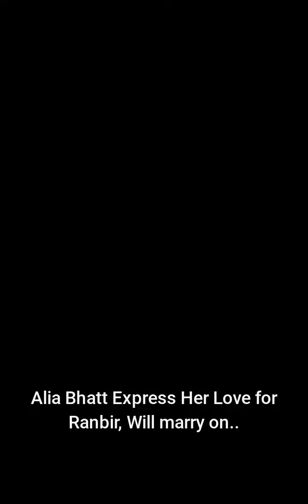Harnaaz Sandhu Net Worth 2022 – Age, Height, Salary, Income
Sandhu began competing in pageantry as a teenager, winning titles such as Miss Chandigarh 2017 and Miss Max Emerging Star India 2018. At first, Sandhu did not tell her father when she registered for her first pageant, and only informed him of her participation after she won; despite this, he was accepting of her decision to pursue pageantry.[2]

After winning the title of Femina Miss India Punjab 2019, Sandhu competed in Femina Miss India, where she ultimately placed in the Top 12.

Miss Diva 2021
On 16 August 2021, Sandhu was shortlisted as one of the Top 50 semifinalists of Miss Diva 2021. Later on 23 August, she was confirmed as one of the Top 20 finalists that would compete in the televised Miss Diva competition. During the preliminary competition held on 22 September, Sandhu won the Miss Beautiful Skin award and became a finalist for Miss Beach Body, Miss Beautiful Smile, Miss Photogenic, and Miss Talented.[10][11]

In the Miss Diva 2021 contest's opening statement round during the grand finale, Sandhu, as one of the top 10 semifinalists, stated:

" From a young girl with fragile mental health who faced bullying and body shaming to a woman who emerged like a phoenix, realizing her true potential. From an individual who once doubted her own existence to a woman who is aspiring to inspire the youth. Today, I stand proudly in front of the Universe as a courageous, vivacious, and compassionate woman who is all set to lead a life with a purpose, and to leave behind a remarkable legacy."[12][13]

She was selected in the succeeding round of the competition.[13] During the final question and answer round, the top 5 contestants were each given different topics to speak about, which the contestants themselves picked through the draw. Sandhu had selected "Global Warming and Climate Change", to which she conveyed:

"One day, life will flash before your eyes, make sure it's worth watching. However, this is not the life you want to watch, where the climate is changing and the environment is dying. It is one of the fiasco that we humans have done to the environment. I do believe that we still have time to undo our irresponsible behavior. Earth is all we have in common and our small acts as individuals when multiplied by billions can transform the whole world. Start now, from tonight, switch off those extra lights when not in use. Thank you."[14]

At the end of the event, Sandhu was crowned as the winner by the outgoing titleholder Adline Castelino. Thus, she acquired the right to represent India at the 70th edition of the Miss Universe pageant.